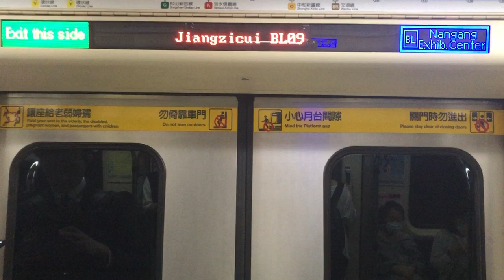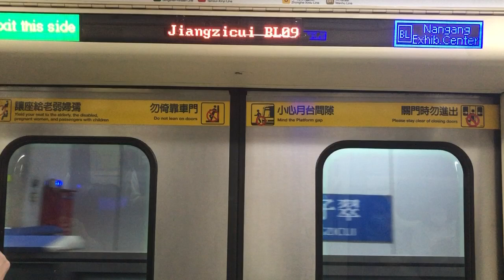台北捷運C321機電改 往南港展覽館 新埔到江子翠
攝影機：iPhone 8 Plus